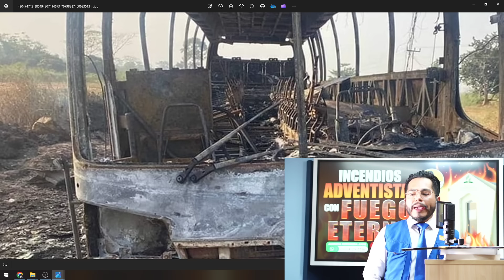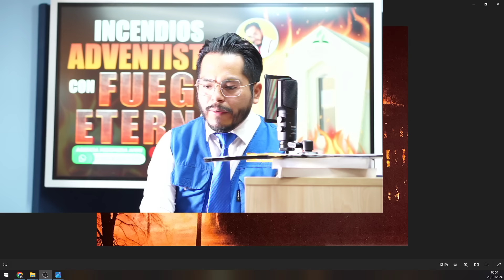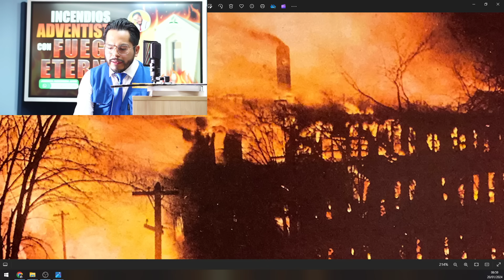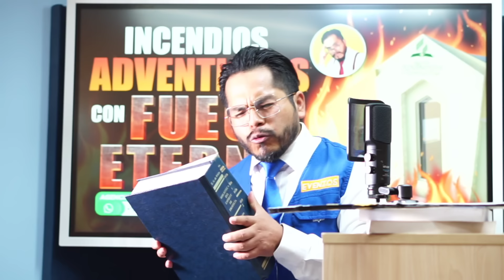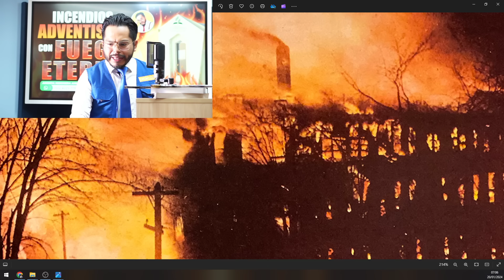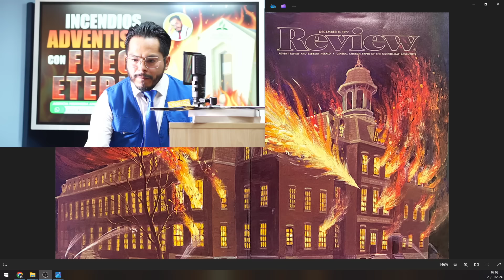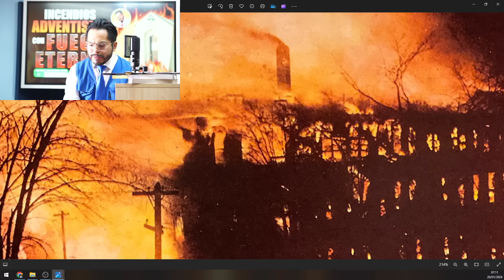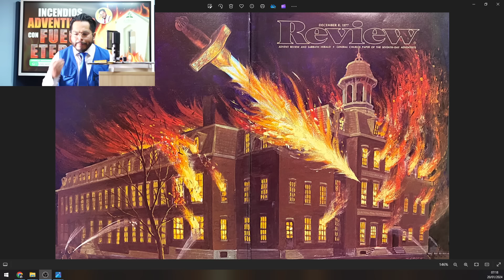🔴EnVivo | INCENDI0S adventistas con FUEG0 🔥 ETERNO😱 | Eventos Actuales NOTICIAS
Eventos Actuales NOTICIAS desde el ángulo profético.
Pastor Enoc Marín tu pastor virtual
Aplicación de Radio Reino
Descargar GRATIS
Para iPhone - Apple.